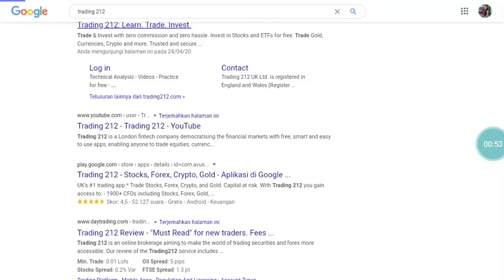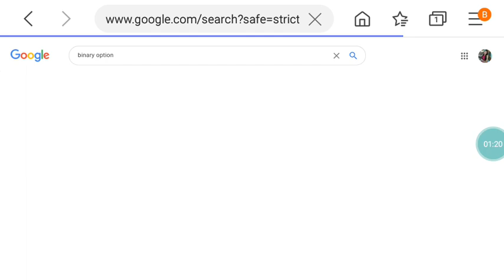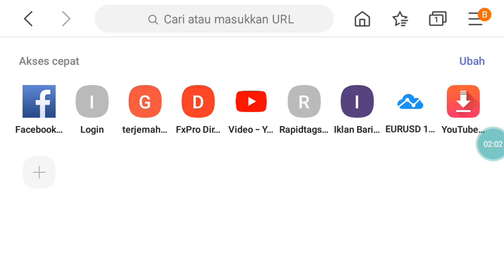Learn Trading on Holidays for Beginner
1. Trading 212 in google play / playstore
( Simulator )
2. Binary in Meta Trader 5 ( server name : binary ) pair Volatility, BTC etc.